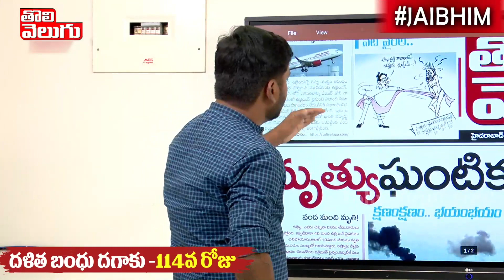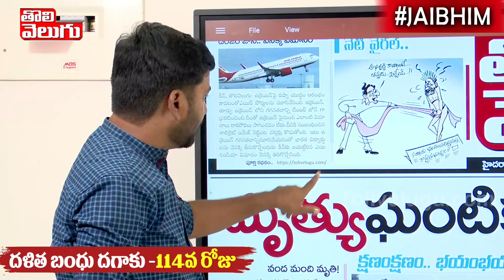నేటి వైరల్ పేదోడి గోశి కూడా ఊడబీకుడే ..!! | Good Morning Telangana | Tolivelugu TV